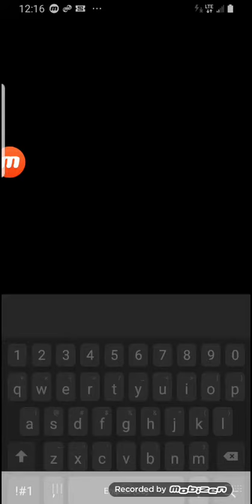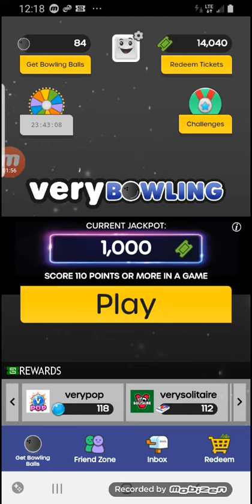very bowling,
Waiting for my latest crypto pick to pick up a little steam, so decided to make this friendly video for today.